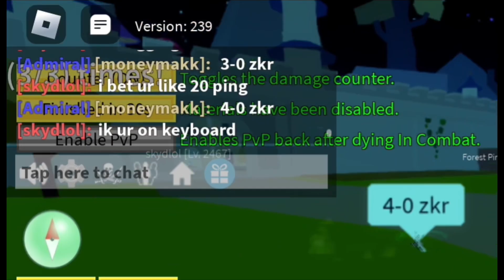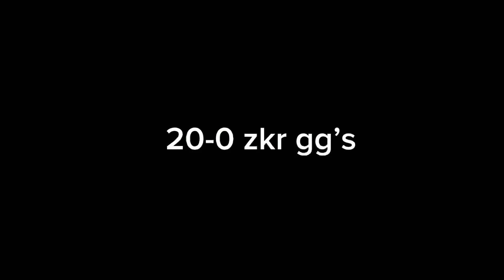So EDP445 Came For His CUPCAKE… (Blox Fruits)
Gg edp

Road to 3.5k by end of 2023